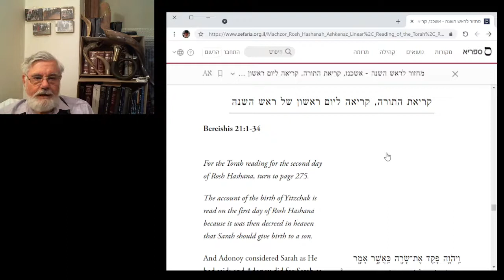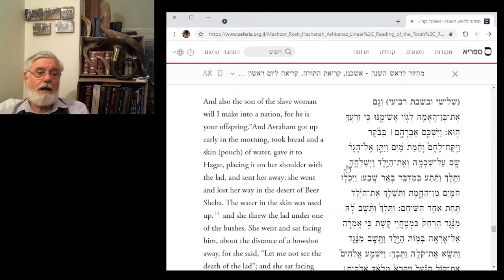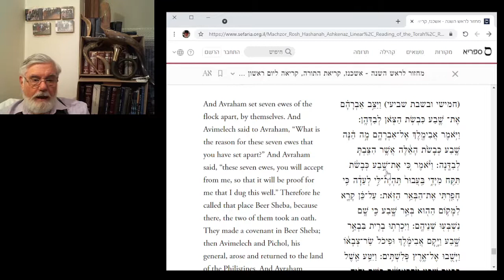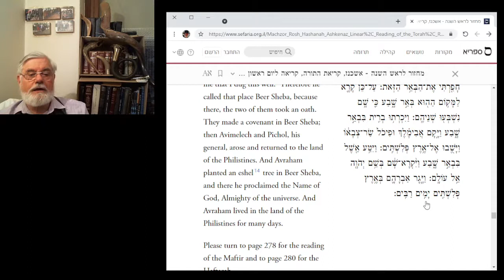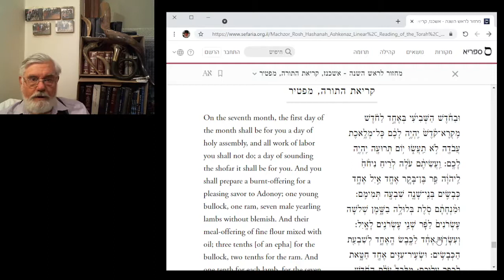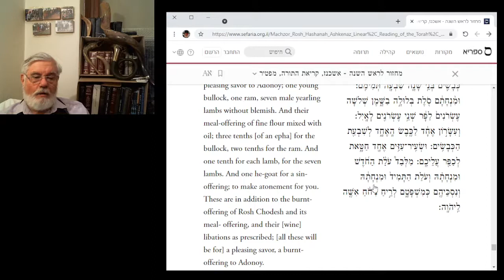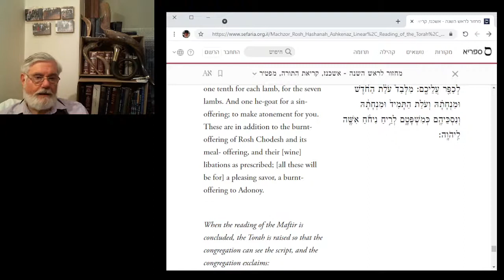ראש השנה יום א קריאת־תורה הרב מיכאל דושינסקי תשפ"א Rosh HaShana 1st Day Tora Rabbi Michael Dushinsky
הרב מיכאל דושינסקי - הפקות_Rabbi Michael Dushinsky - Productions
הרב מיכאל דושינסקי קורא, בפראג, ב"ימי קוֹרוֹנה-גל-רביעי", - את קריאת-התורה של "היום-הראשון" של ראש-השנה, שנת תשפ"ב הֶחָל השנה ביום־שלישי-בַּשבוע! הקריאה היא בַּ‏נְּעִימָה הייחודית, בַּמֶּלוֹדְיָה המיוחדת רק לימי ראש השנה ויום הכיפורים במנהג אשכנז. חומש בראשית: פרק כ"א - כֻּלּוֹ. הנני מאחל לַכֹּל - שנה -תשפ"ב- טובה, בְּרוּכָה, בריאה וּמתוקה. אמן

ברצוני להביע הוקרה, הודאה מעומק הלב והכרת הטוב לִבני האהוב אליהו־מנחם דושינסקי נרו יאיר. אֵלִי אחראי לחלק גדול מעבודתי, ותורם את ה”מסגרות“, ה”מעטפות“, היפהפיות ומלאות-המחשבה - לכל הסרטונים ה”קְלִיט“ים אשר אני מעלה. השם יברך אותו ואת משפחתו בכל טוּבוֹ. אמן

In “Corona-Days-Forth-Wave”, September 2021, in Prague, Rabbi Michael Dushinsky reads the Parasha of the "First-Day" of Rosh-HaShana. This Year: 5782 A.M. (=Anno-Mundi: The Year of The Creation of The Universe!), the "First Day" of Rosh-HaShana is on Tuesday!, thus there are only FIVE ‘Aliyā`s\‘Aliyot, like in every other Yontef-Yom-Tov! The chanting is in the unique-mode, the special-melody, which in the Ashkenazi-Minhag\Custom, is dedicated ONLY to Rosh-HaShana and Yom-Kipur. Bereshit\Genesis: chapter 21 - ALL. I wish all, that the Year 5782, shall be Good, Blessed, Healthy and Sweet. Amen

I would like to express appreciation, heartfelt thankfulness and gratitude to my beloved son Eliyahu-Menachem Dushinsky, may his light glow. Eli is responsible for a large part of my work, and contributes the “frames”, “envelopes”, beautiful and thoughtful - to all the video-clips that I upload. God bless him and his family with all His best. Amen
Prague 1
Czech Republic

Links